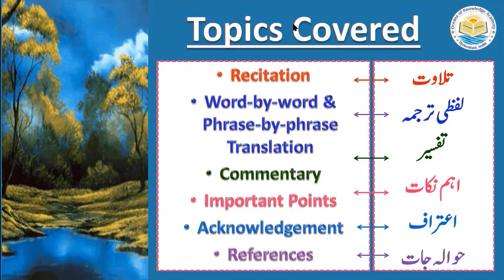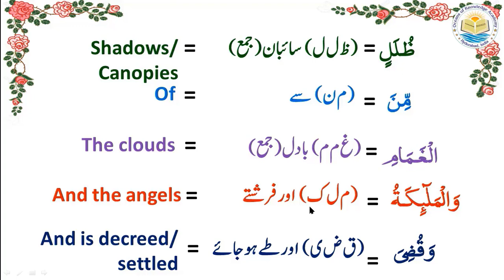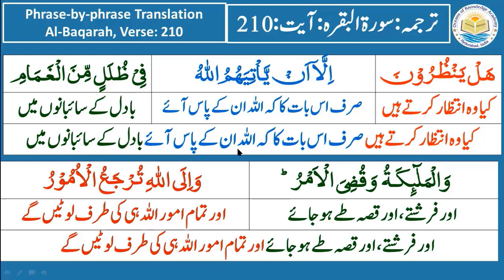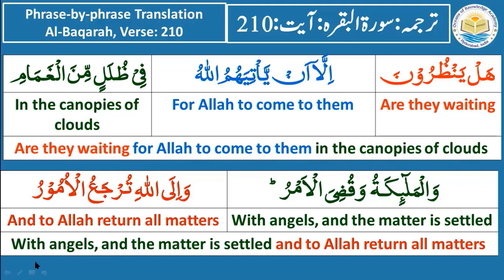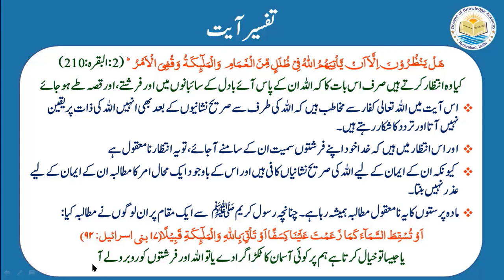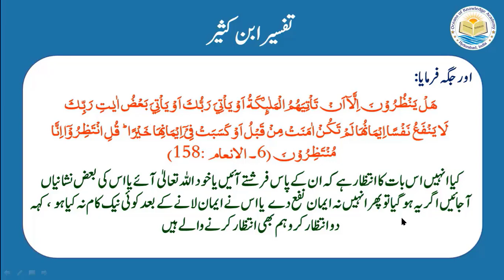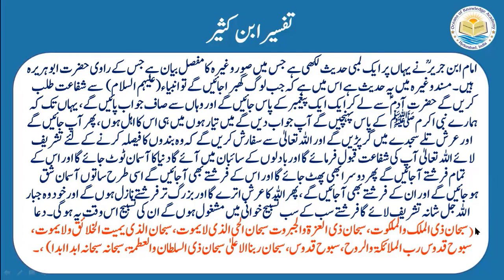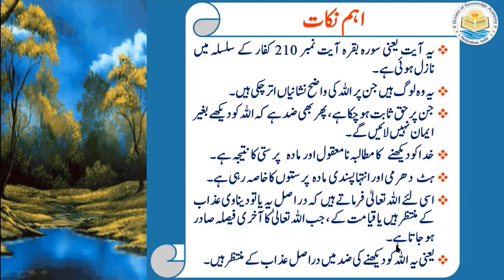Tafseer ul Quran|2.Al-Baqarah | Ayat 210 | Lesson No:2.226 | Urdu &English Word by word translation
This video presents the commentary on the verse of Quran (2:210) along with word to word Urdu & English translation.
اس ویڈیو میں سورہ بقرہ آیت 210 کی تفسیر معہ اردو اور انگلش ترجمہ کے ساتھ بیان کی گئی ہے۔
   هَلۡ يَنۡظُرُوۡنَ اِلَّاۤ اَنۡ يَّاۡتِيَهُمُ اللّٰهُ فِىۡ ظُلَلٍ مِّنَ الۡغَمَامِ وَالۡمَلٰٓٮِٕکَةُ وَقُضِىَ الۡاَمۡرُ‌ؕ وَاِلَى اللّٰهِ تُرۡجَعُ الۡاُمُوۡرُ﴿2:210
کیا وہ انتظار کرتے ہیں صرف اس بات کا کہ اللہ ان کے پاس آئے  بادل کے سائبانوں میں اور فرشتے، اور قصہ طے ہوجائے اور تمام امور اللہ ہی کی طرف لوٹیں گے
Are they waiting for Allah to come to them in the canopies of clouds with angels, and the matter is settled and to Allah return all matters,
Quran (2:210).

Dr.Quddusa Sultana